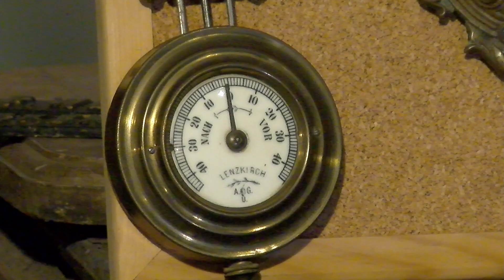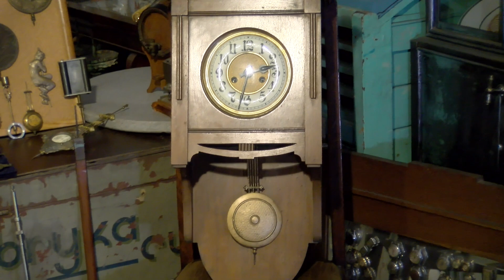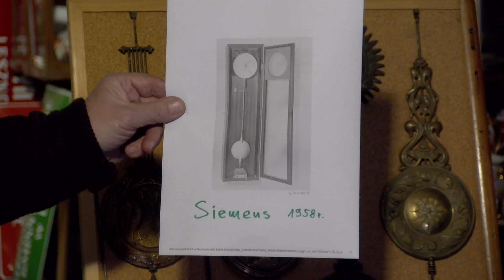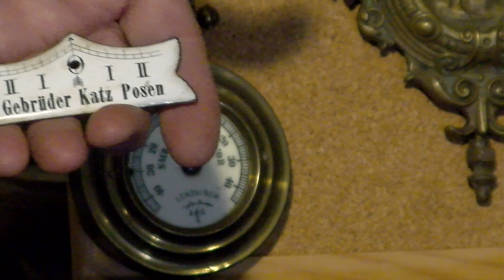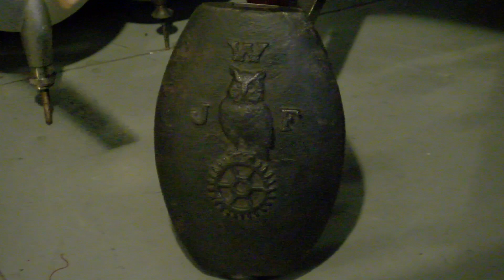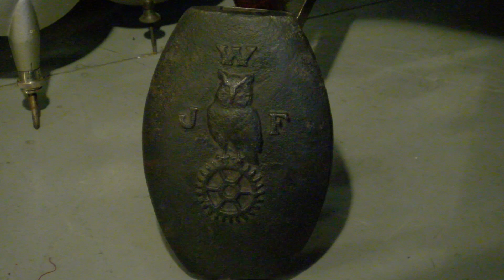1001 Drobiazgów - 629. Wahadła zegarowe